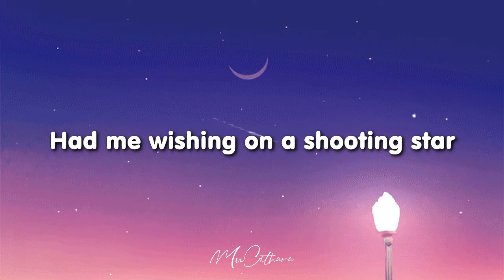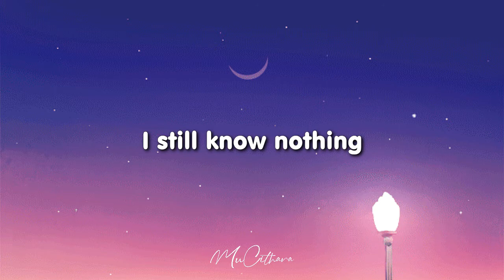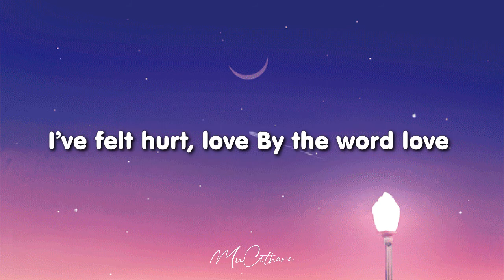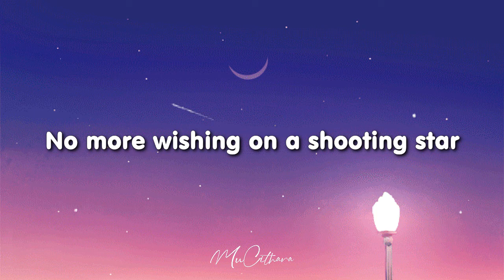Mad at Disney - Salem Ilese | Lyrics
Hope you have fun in our Channel.